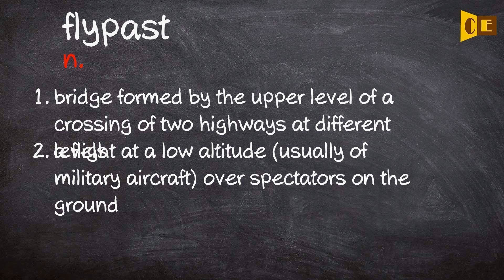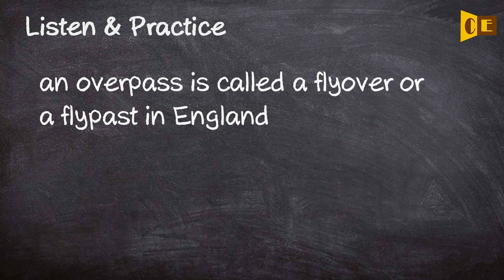Flypast Pronunciation, Paraphrase, Listen & Practice